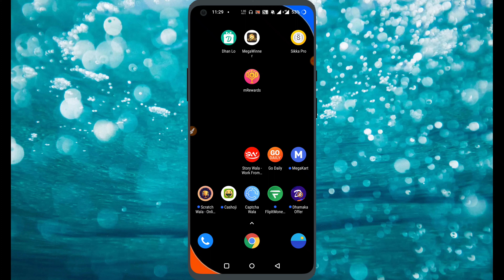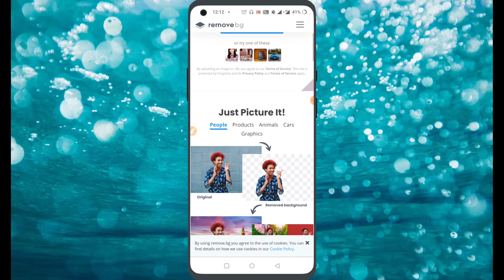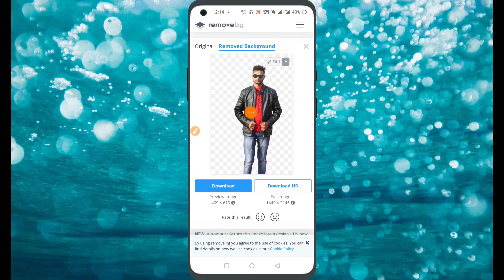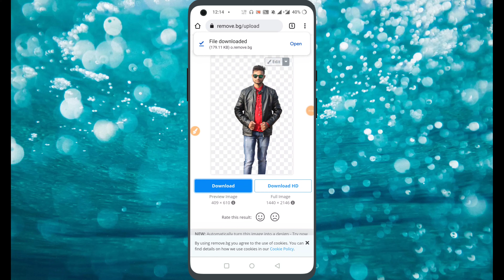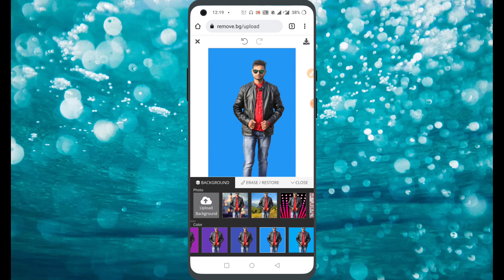How To Remove Photo Background in One Click || Bina App Ke Photo Ka Background Kaise Change Kare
Hello Dosto Aaj ki is video me aapko bataunga Bina kisi app ke photo ka background kaise change kare how to remove photo background

Auto Background Remover App
Background Cutting App